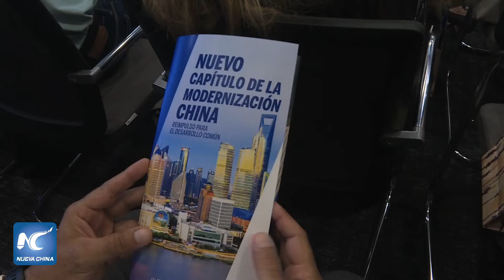Académicos cubanos destacan directivas de la tercera sesión plenaria del PCCh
Varios académicos cubanos destacaron el lunes en La Habana las directivas emanadas de la tercera sesión plenaria del XX Comité Central del Partido Comunista de China (PCCh), considerada como un nuevo capítulo de la modernización china.